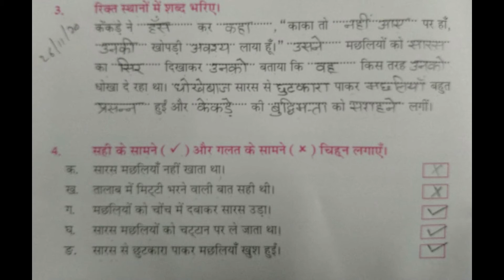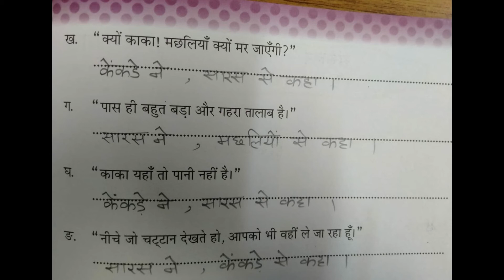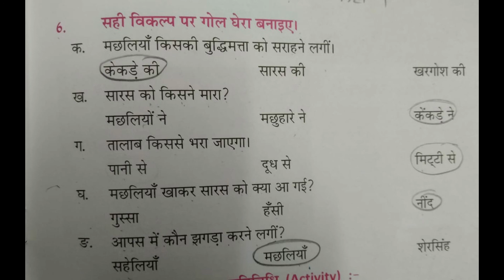4th Class | Hindi | Chapter-14